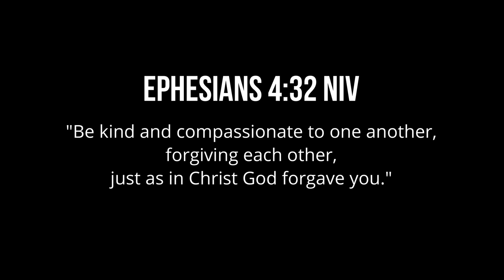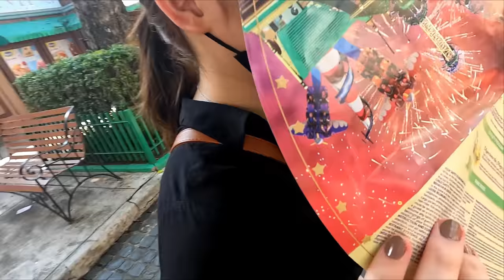BRACELET @MutyaOrquia07 @CessaMoncera28 @clarencedelgado8416 | MUTKENFLIX EP37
EP37

EP18: KYU EN EY (Mutya)
EP26: THE BODYGUARD part 1 (Mutya)
EP27: THE BODYGUARD part 2 (Kenneth)

Official Fan Page Group:

Mutya: